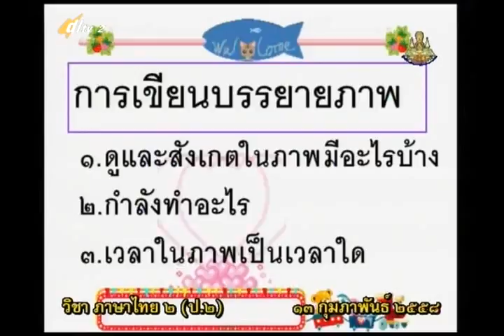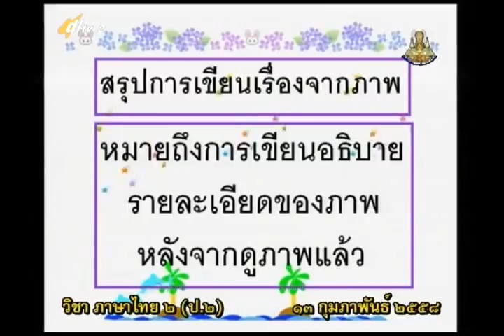095C+2130258+ท+ทบทวนคำ+thaip2+dl57t2